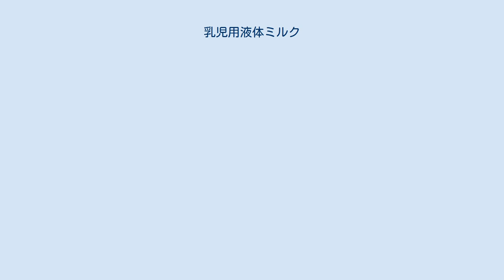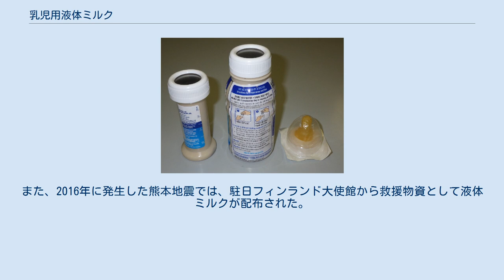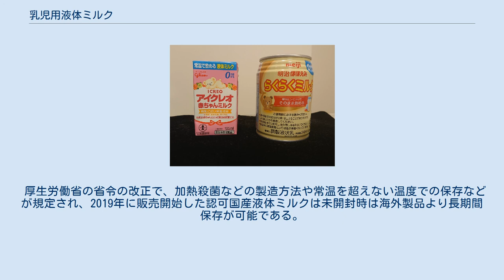乳児用液体ミルク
乳児用液体ミルクとは、誕生から12か月までの乳児が母乳の代わりとして飲むことができるように液体状の栄養成分を調整されたミルクのことである。
「液体ミルク」と呼ぶのが一般的であるが、単に乳児用ミルクと呼ぶこともある。
 米国内で販売されている乳児用液体ミルク 左：48mL 中：200mL 右：使い捨て用ニップル 乳児用に栄養成分を調整された液状のミルクのことである。
乳児用に調整された粉状のものを「粉ミルク」と呼ぶ。
粉ミルクは液体ミルクと比較して価格が1/3から1/2程度である点と、開封後も一定期間保存出来るメリットがあるものの、70℃以上の湯で溶かしてから適温に冷まして与える必要がある。
液体ミルクは調乳の手間がなくそのまま与えられるため、授乳まで約数秒で準備が完了するメリットがある。
消費者庁に認可された液体ミルクは常温で未開封なら紙パックで約6か月、缶で約1年保存可能である。
ただし、開封後は直ぐに使用し、飲み残しを与えることは衛生上厳禁で捨てることが指導されている。
 乳児用液体ミルクが日本で販売されていなかった1995年には、理由に食品添加物や製造原価だけで粉ミルクの2倍、流通コストなども加わると3倍くらいになるからだとの見方があった。
海外では液体ミルクも粉ミルクの2、3倍の値段で販売されている。
 なお、1981年のWHOの基準によって、乳児用ミルクのパッケージには、「母乳は赤ちゃんにとって最良の栄養です」という記載が義務付けられている。
このため、日本国内でも1982年から記載義務が適用されている。
 日本初の液体ミルク 2019年の日本での液体ミルク発売開始年に発売された液体ミルク。
紙パックタイプは賞味期限6ヵ月。
缶タイプはより災害時での使用を想定しており賞味期限1年となっている。
 2018年8月8日に『乳及び乳製品の成分規格等に関する省令』に関して、厚生労働省が乳児用液体ミルクの規格基準を定めた改正省令を公布、施行した。
これによって、国内メーカーにおいても液体ミルクの製造・販売が可能となった。
2019年3月11日、江崎グリコは、日本初の乳児用液体ミルク「アイクレオ赤ちゃんミルク」の全国販売を開始した。
また、明治も缶入りの「明治ほほえみ らくらくミルク」を2019年4月26日に全国販売を開始した。
乳児用液体ミルクは育児負担の軽減だけでなく、災害時の救援物資としても注目を集めており、今後自治体などでの備蓄が進むとみられる。
2019年時点で長期間の保存が可能と認められたグリコと明治の2社が販売を許可されている。
 乳児用液体ミルクは、容器内のミルクを乳幼児がそのまま飲むことができるため、災害時においても衛生的な水や煮沸消毒を必要とせず阪神・淡路大震災や東日本大震災のような大規模災害が発生する度に国内販売を求められてきた。
しかし、食品衛生法や省令により乳児用液体ミルクは認められていなかった。
阪神・淡路大震災当時の朝日新聞は、乳児用液体ミルクに関して『厚生労働省は「省令は、成分や配合の割合を承認するためのものであり、液体タイプを禁じているわけではない」との見解を発表しているものの、事実上、液体タイプのミルクを生産・輸入しても「乳児用ミルク」としては認められず、単なる乳飲料とされてしまう。
』と掲載している。
東日本大震災を受けて、2015年5月に日本小児科学会は関係省庁に対し、「災害時の液状ミルクと使い捨て哺乳瓶の確保」を要望している。
また、2016年に発生した熊本地震では、駐日フィンランド大使館から救援物資として液体ミルクが配布された。
 厚生労働省の省令の改正で、加熱殺菌などの製造方法や常温を超えない温度での保存などが規定され、2019年に販売開始した認可国産液体ミルクは未開封時は海外製品より長期間保存が可能である。
しかし、開封後は直ぐに飲みきることが海外製品と同様に必須だが、2019年の販売時には災害備蓄以外にも消毒した哺乳瓶に常温のまま注ぐだけでお湯や水に溶かす必要がないので育児負担を軽減目的に外出時・深夜の利用目的で売り上げが伸びている。